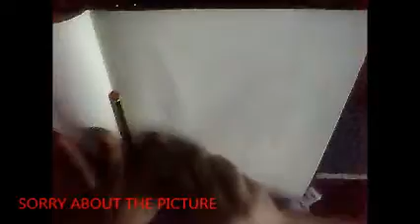DRAWING THINGS - DAVID TENNANT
MY 5TH VIDEO AND TELL ME WHAT ELSE TO DRAW IN THE COMMENTS.